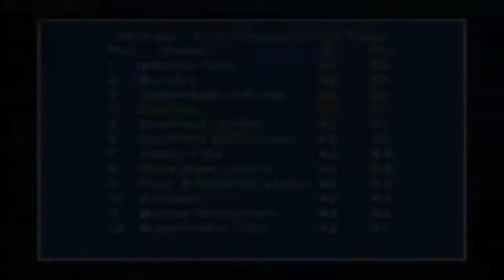Everton F.C. - The Derby (HD)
just a video about the derby fancy leaving a like?